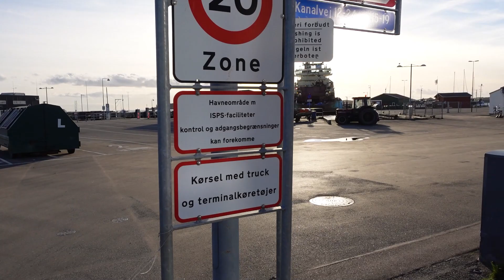Adventure On Funen In Denmark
Hello everyone!

In this video I'm going to a Island called Funen in Denmark where I'm going to show you a beautiful city called Faaborg and some cool places + the oldest castle in Denmark.